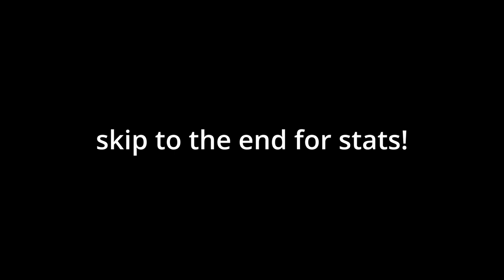THE BEST SHINOBI IN DEEPWOKEN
like and sub!
dont flame me  if the mantras are wrong..
NATHAN MADE IT